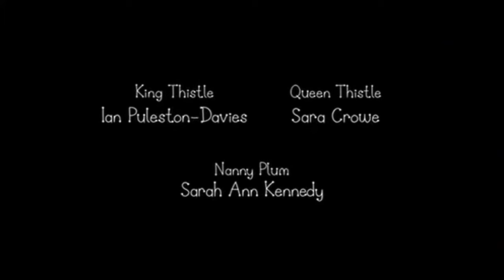Ben and Holly's Little Kingdom - The King's Busy Day